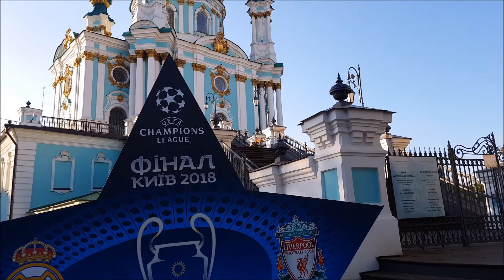Así se vivió la Final Champions League Kiev 2018/ Real Madrid vs Liverpool "La Decimotercera"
Asi se vivio en Kiev la obtencion de la DECIMOTERCERA Copa de Europa del Real Madrid. Descubre el ambiente en la Fan Zone del Madrid, el camino rumbo al estadio y el Color durante el partido y la Celebracion despues del partido. Al final te mostramos algunos lugares de esta Increible ciudad! No olvides ajustar a la calidad maxima del video para disfrutar al maximo! HALA MADRID